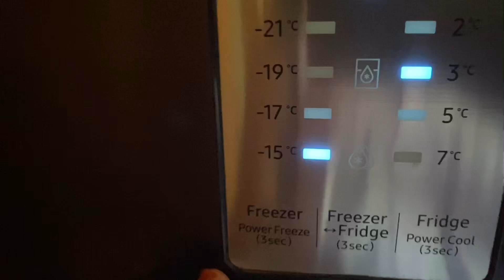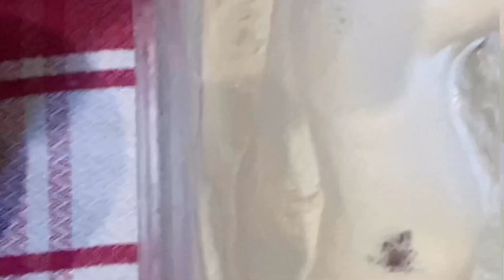Vanilla ice cream||Homemade egg less vanilla ice cream||only 4 ingredient ice cream Dessert recipe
Vanillaicecream egglessicecream Homemadedessert How to make instant vanilla ice cream at home.
Easy and quick 4 ingredients recipe.